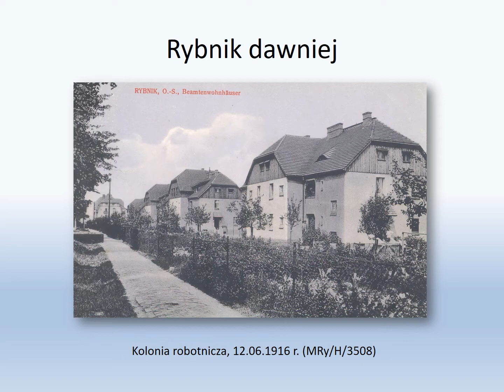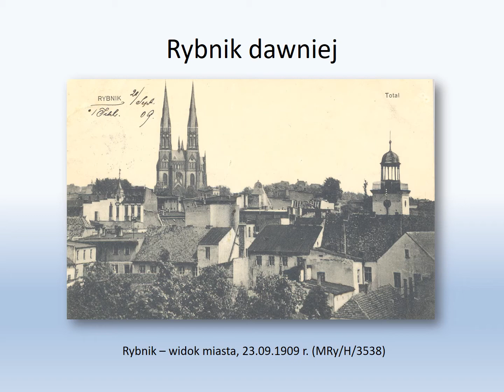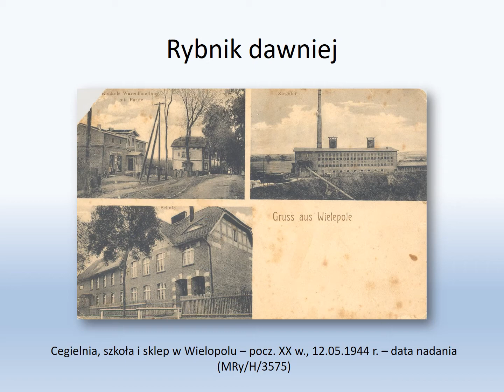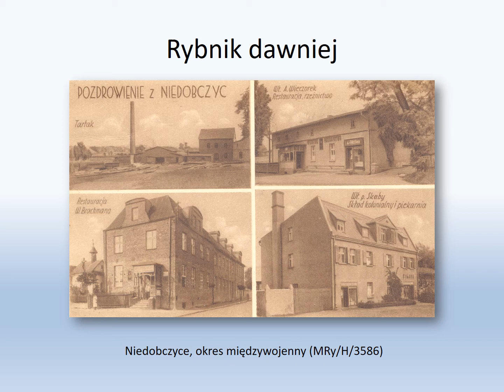Rybnik dawniej miasto na pocztówkach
Pocztówki z początków XX wieku  przedstawiające Rybnik i obecne dzielnice miasta.